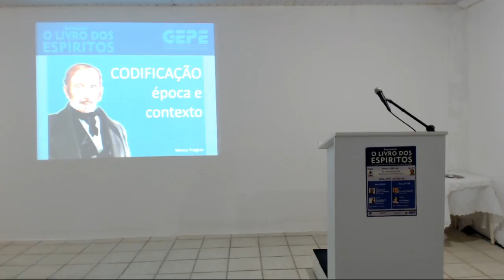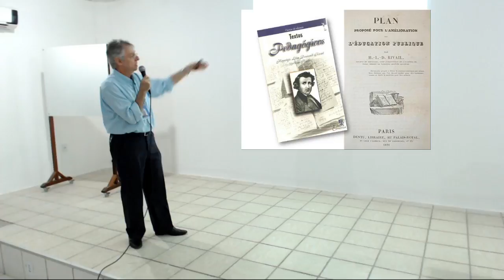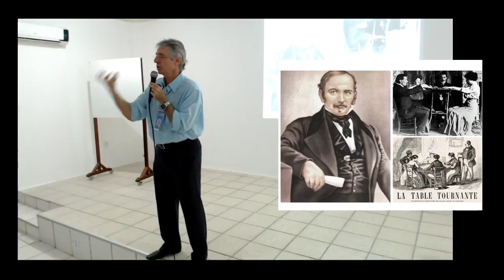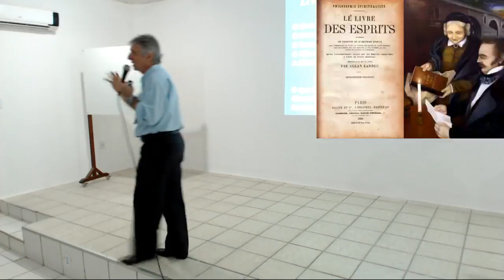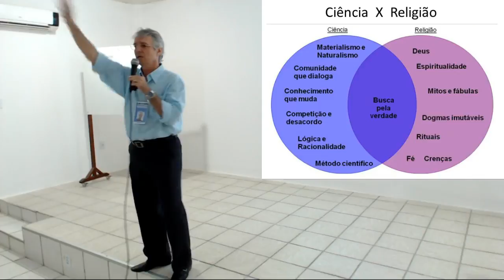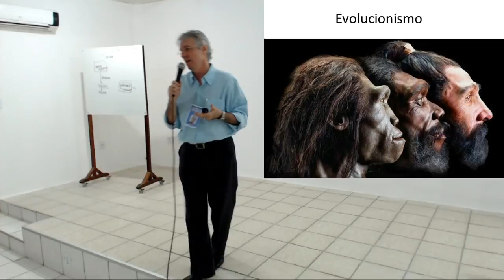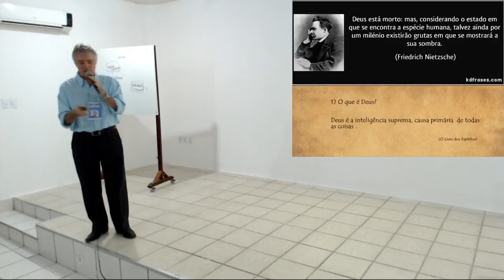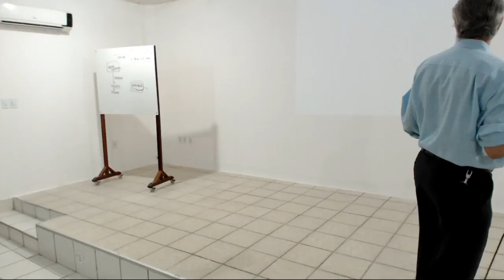Marcos Tregher - GEPE